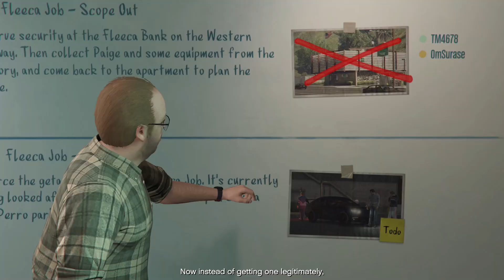GTA ONLINE HEIST #1 -The Fleeca Job (Complete Gameplay) | The Noobs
GTA ONLINE HEISTS - This the first heist played by me (Full Walkthrough).

This video shows how to complete the GTA Online Heist (Complete Walkthrough) with the difficulty level Hard.